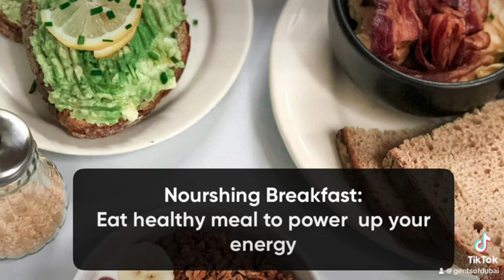Mornings rituals to skyrocket that confidence!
Gents Of Dubai - A Go-to-hub for the Dubai Gents giving insights into the realm of Confidence, Career, Grooming & Dating.
This video provides tips for morning rituals to skyrocket that confidence.